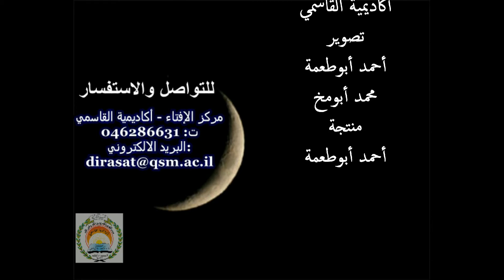في رحاب رمضان-الحلقة 9